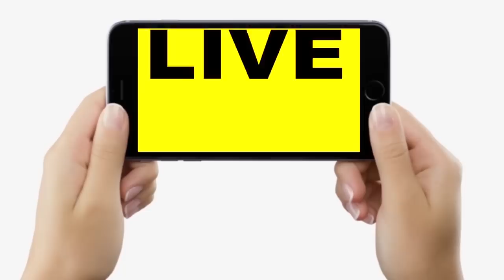Ranjeet Ranjan को Police ने पकड़ा तो भड़क गए Pappu Yadav, PM Modi को कर दिया Challenge, बोले..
देखें वीडियो, सहरसा में पत्नी रंजीत रंजन को पुलिस ने किया गिरफ्तार तो पप्पू यादव ने पीएम मोदी को कर दिया चैलेंज, बहुत कुछ बोले. | Bihar News | LiveCities